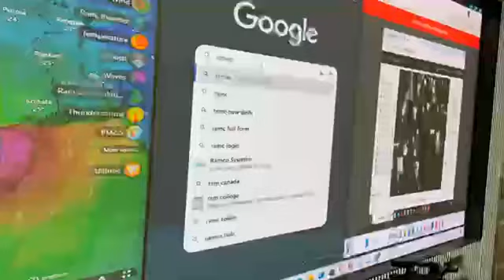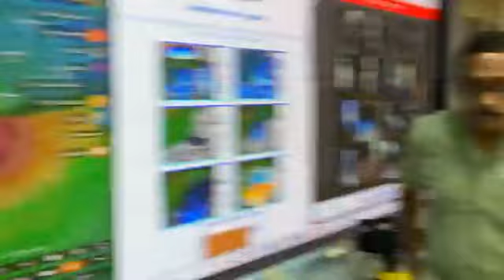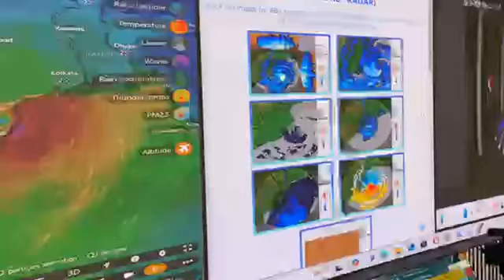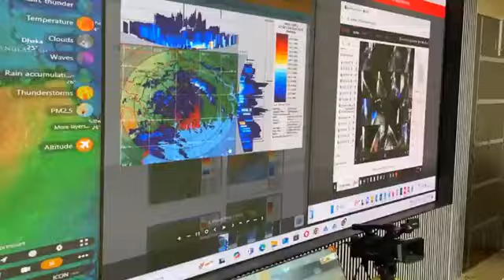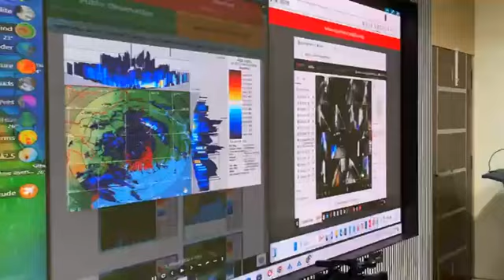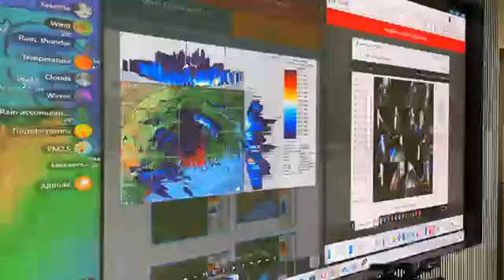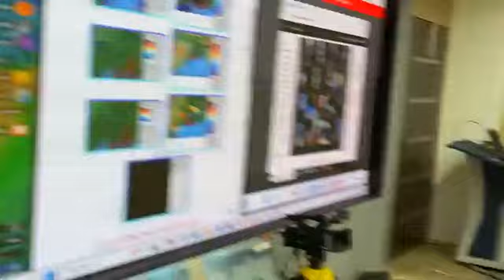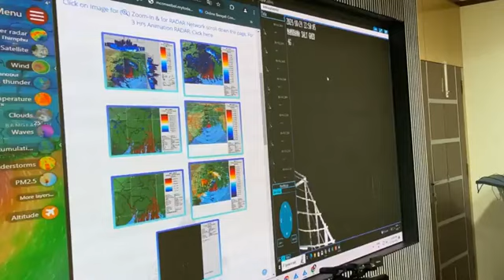ডানা’মোকাবিলায় নবান্নে বসে সারা রাত নজরদারি চালাচ্ছেন মুখ্যমন্ত্রী